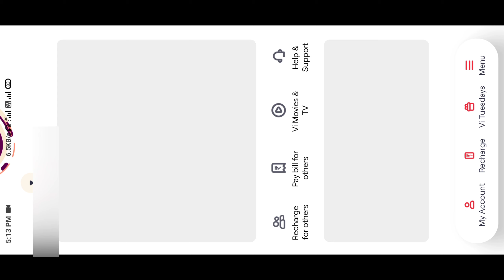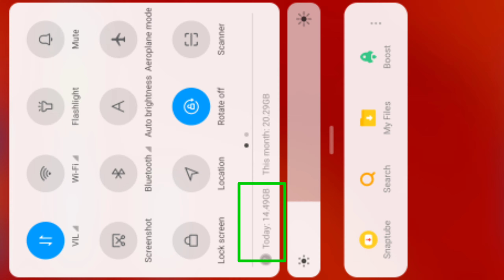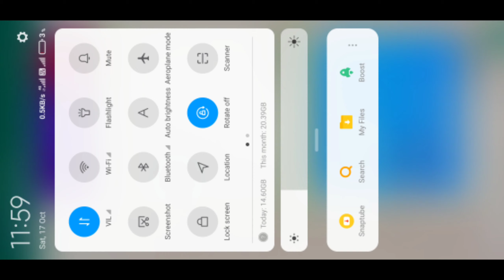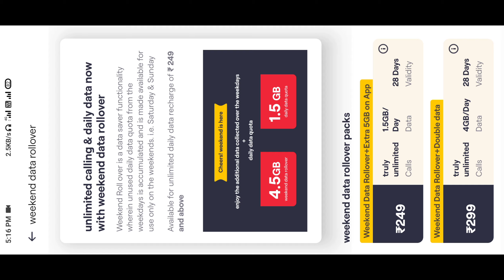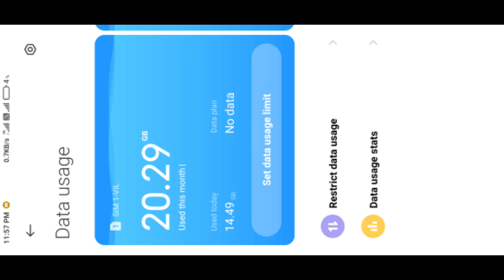Vi Free Data || Vi Diwali Offer || Voda Idea - Vi (Vodafone or Idea) weekend Data Rollover Offer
VIDEO COVER 👇👇👇👇👇👇👇👇

vi weekend data rollover
vi sim card
how to buy free products from flipkart
vodafone data rollover
jio
vi sim card speed test
vodafone free internet
vi sim
vodafone vs jio